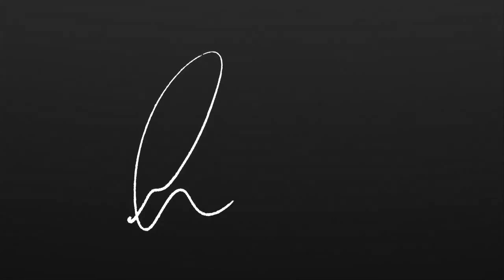Thiago371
Cuarto capítulo del Documental "371" sobre la recuperación de Thiago Alcántara en el que habla del Dr. Ramón Cugat. El documental completo, "La recuperación de Thiago Alcántara" completo puede verse y en la página oficial de Thiago en Facebook